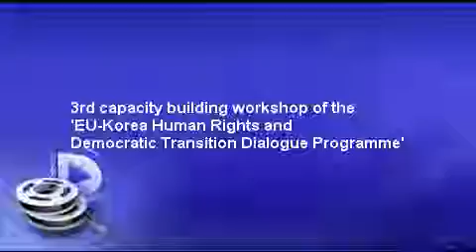[EKHR 3rd workshop] Session 2//Presentation 1 - Kim Sung-min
'EU-Korea Human Rights and
Democratic Transition Dialogue Programme'

*3rd Capacity building workshop seminar with NKIS

"Improving human rights in North Korea and the role of European and North Korean intellectuals in advancing reconciliation"

2012.Sep.25

한·유럽연합(EU) 인권과
민주화 이행을 위한 대화 프로그램
NK 지식인 연대와의 3번째 역량강화 워크샵 세미나

"북한 인권 증진을 위한 유럽과 탈북자들과의 대화"